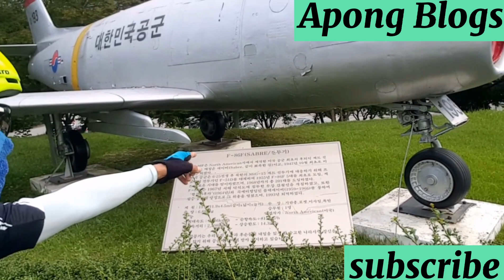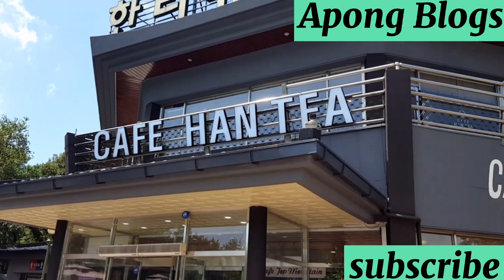Gasan ride reapload video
Group ride with frieds